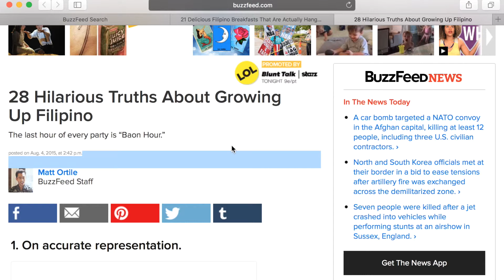Family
A simple message from your family here in UBC.